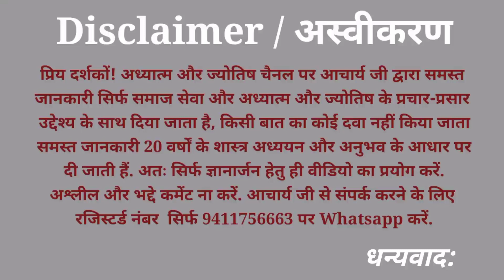| हनुमान जयंती | Hanuman Jayanti 2021|Hanuman Jayanti kab hai | Acharya Ashish |